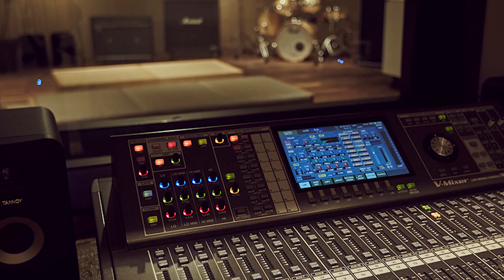ZUBAN COVER By TARANNUM BHARTI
Singer:- Tarannum Bharti
Music and Recording:- Murari Verma
Video:- Gurjeet Singh Mann
Special Thanks:- Sutantar Bharti